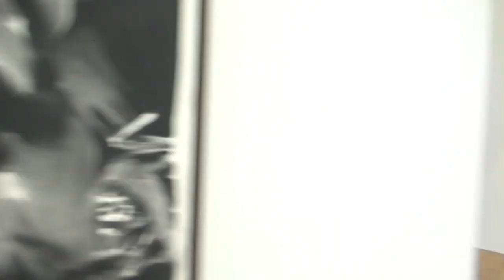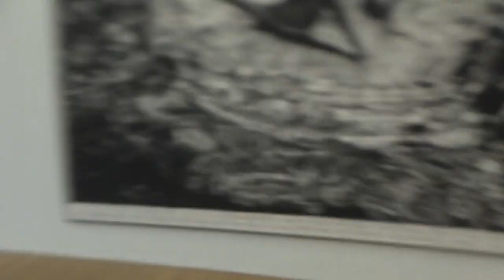JONATHAN MEESE, ADRIAN GHENIE, RINUS VAN DE VELDE - Tim Van Laere Gallery, Antwerp (May 2019)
"Kunst kunst kunst" - Jonathan Meese, Adrian Ghenie and Rinus Van de Velde at Tim Van Laere Gallery in Antwerp, May 2019.
OWEN - VVI / EMERGING, MID-CAREER & ESTABLISHED ARTISTS.